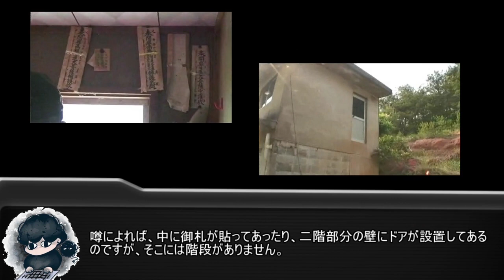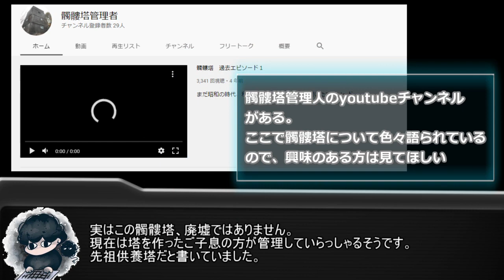Theつぶろお気に入り廃墟特集【都市伝説】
皆さんはお気に入りの廃墟はありますか？？